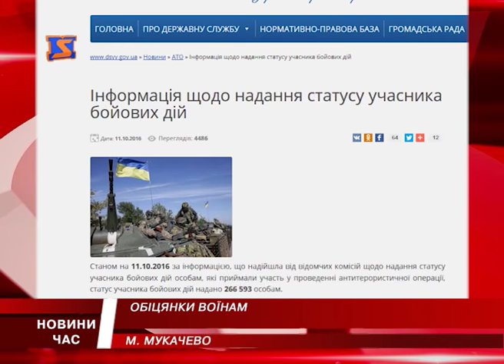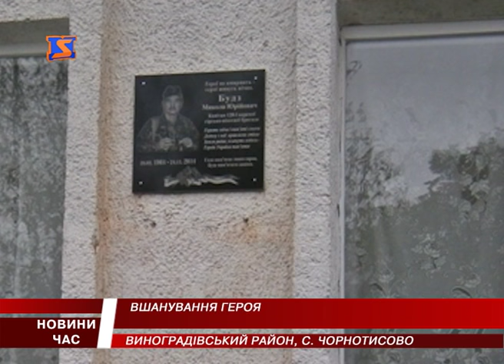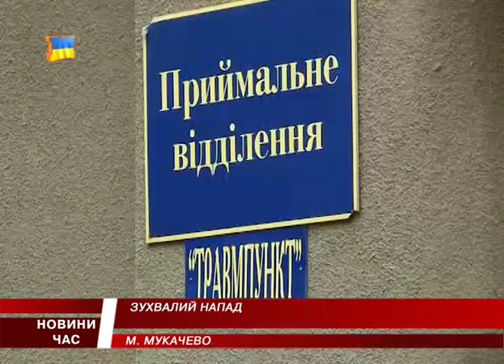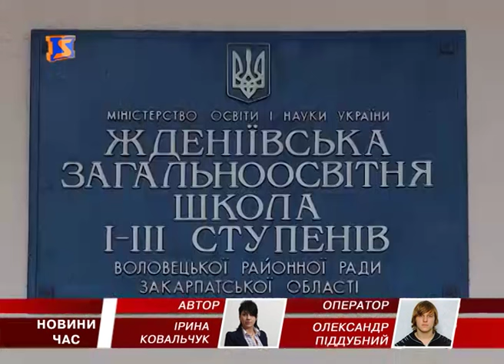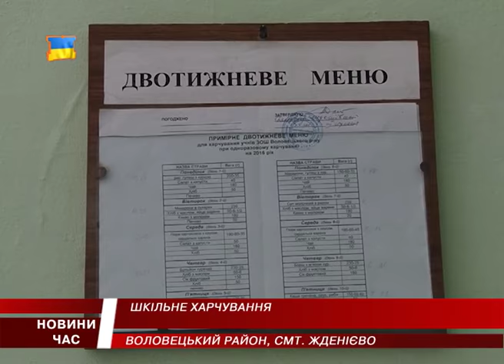М Студіо Hовини Закарпаття за 14 жовтня 2016 року